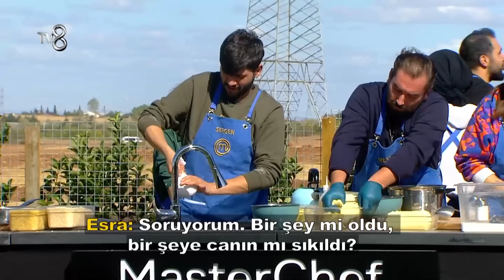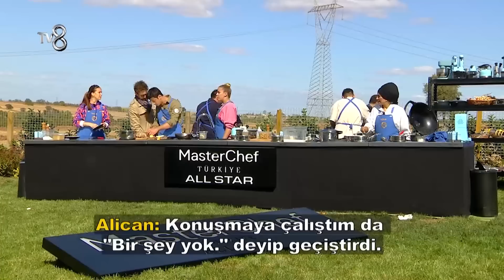Büyük Ödül İçin Yarışacak Takım Belli Oldu | MasterChef Türkiye All Star 124. Bölüm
Büyük Ödül İçin Yarışacak Takım Belli Oldu
"Ödül Oyununu Kazanan Takım"

TV8 ekranlarında yayınlanmaya başladığı günden itibaren izleyicileri ekran başına kilitleyen yemek yarışması programı MasterChef Türkiye’de her bölüm nefes kesiyor!

TV8'in heyecan dolu yemek yarışması MasterChef yeni sezonda da tüm hızıyla devam ediyor. Dünyaca ünlü şefler Mehmet Yalçınkaya, Somer Sivrioğlu ve Danilo Zanna'nın karşısına çıkacak yarışmacılar, adeta ecel terleri döküyor. Peki kendilerinden istenen yemekleri, servis edilebilir hale getirmek için tüm gayretlerini ortaya koyan yarışmacılardan hangileri geçer not alacak?